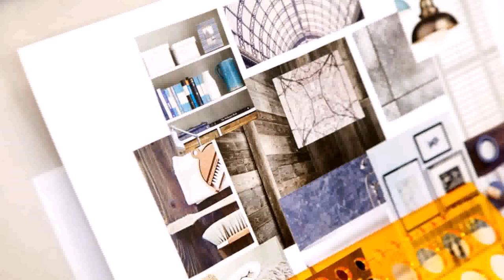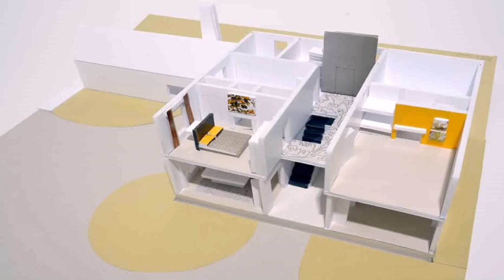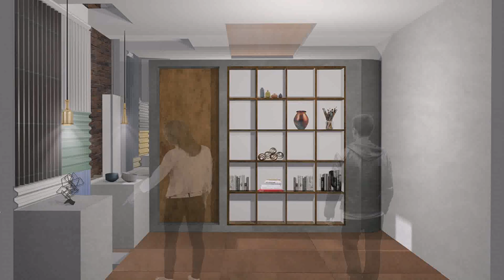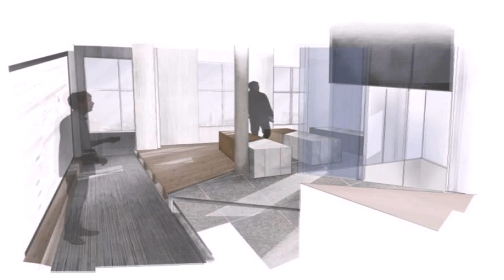Part Time Interior Design Course In Dubai - Gif Maker DaddyGif.com (see description)